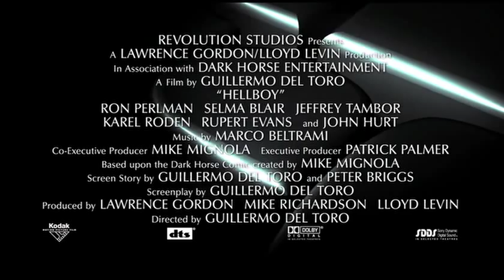Hellboy (2004) - Movie Trailer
A demon, raised from infancy after being conjured by and rescued from the Nazis, grows up to become a defender against the forces of darkness.

Cast: Ron Perlman, Doug Jones, Selma Blair, Ladislav Beran, John Hurt, Rupert Evans, Jeffrey Tambor.